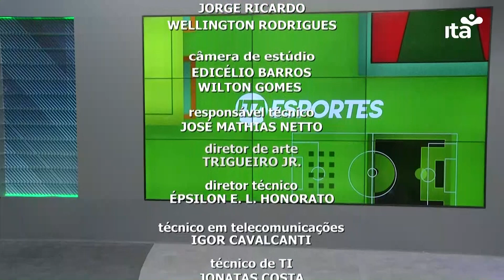ITA ESPORTES - INTEGRA - 19.12.2023